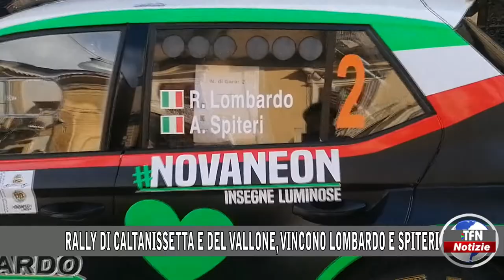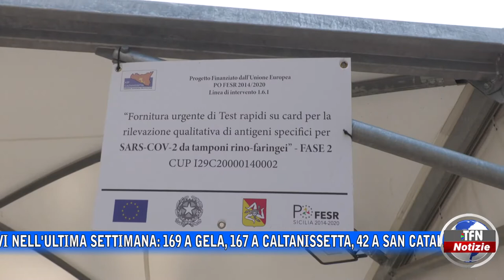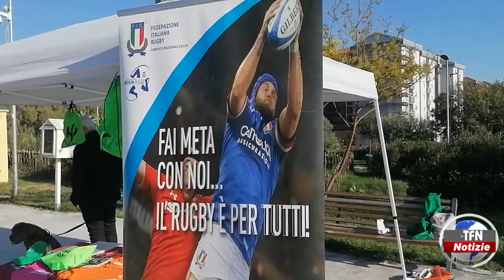Il telegiornale di TFN edizione del 24 OTTOBRE 2022 – ore 20:30